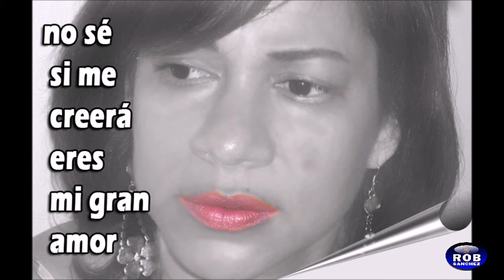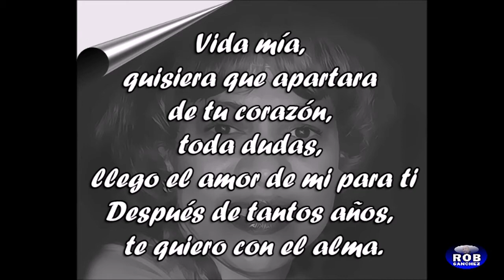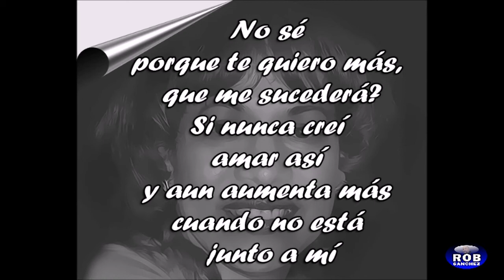Esta Tu Cancion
Dedicada a Dionisia Castro. Esta Tu Cancion,,, Orlando Contrera